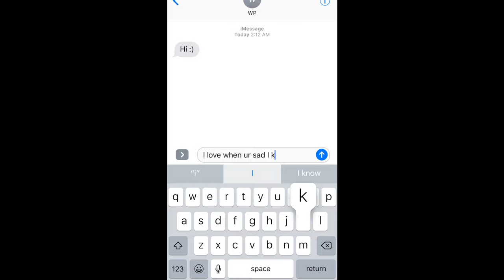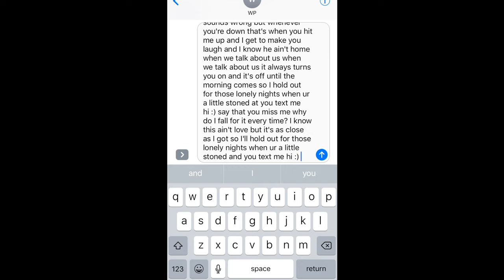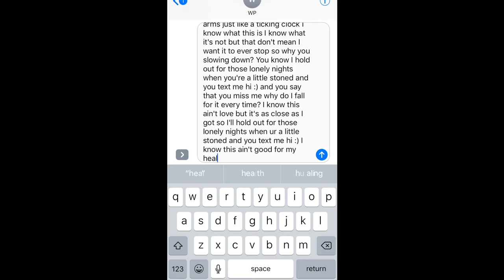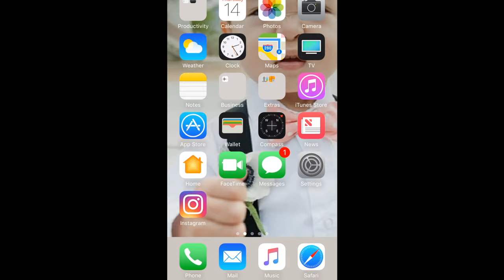Zac Poor Hi :) lyric video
"Hi :)" is the lead track off Zac Poor & Reo's first collaborative EP entitled "Mulholland at Midnight" due fall 2019.